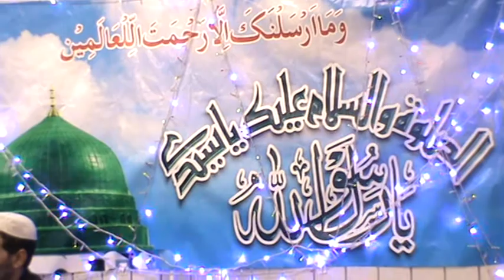DARS E QUR'AN BURY ENGLAND(MILAD UN NABI(S.A.W)CHEETHAM HILL )1/2/13(P13)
MILAD E MUSTAFA KAREEM(S.W.A)AND DASTTAR BANDI STUDENTS OF HIFAZ & NAZRA QUR'AN SHAREEF AT HAZRAT SULTAN BAHU MASJID CHEETHAM HILL MANCHESTER( UK )
JEE JEE PRODUCTIONS MANCHESTER (ABDUL NAEEM DAR JEE 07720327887 )